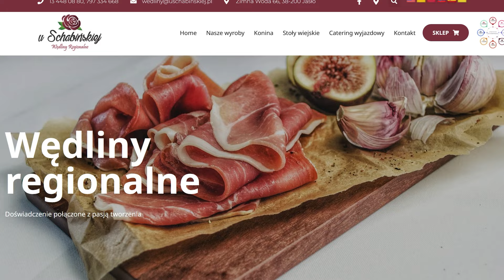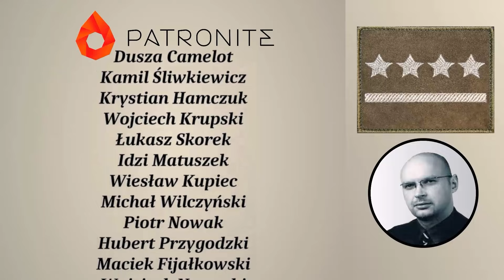Wypadek w zakładach Mesko - wstęp do paranoi? zapis live prof. Chochowski i Kapitan Lisowski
Gorący komentarz do wypadku w Mesko. Niespodziewany gość - prof. Krzysztof Chochowski